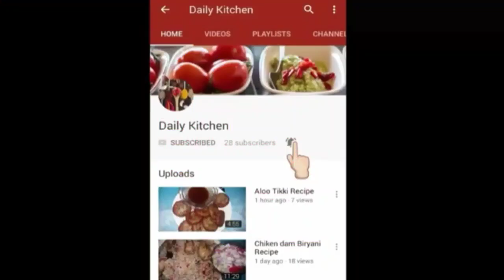| बकरा ईद स्पेशल गोश्त का अचार जायकेदार अचार | Hyderabadi Gosht Ka Achar Recipe